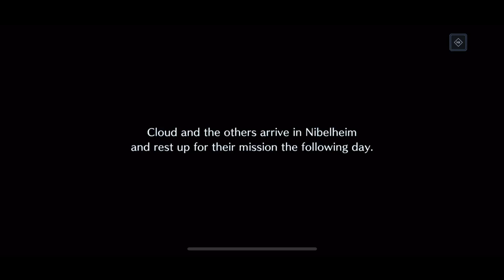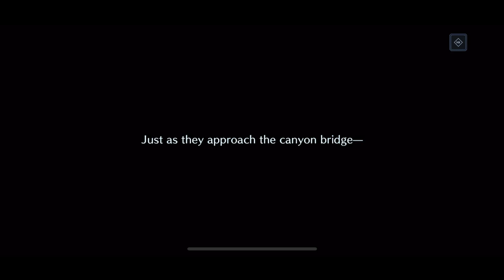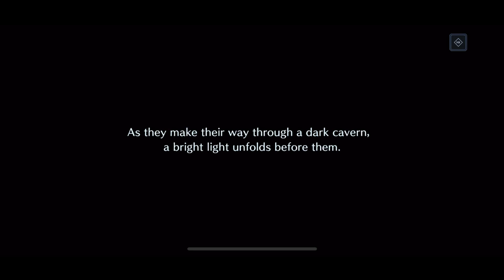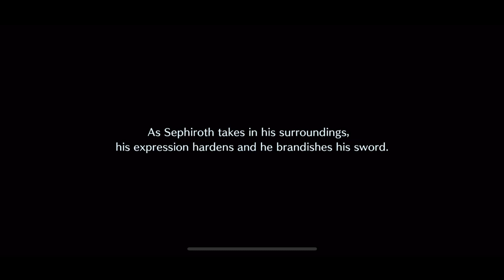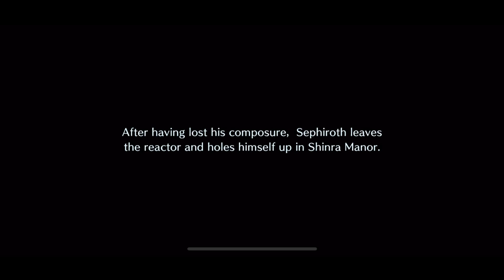FF VII Ever Crisis Event Story: Fall of a Hero - Prologue (FF VII REBIRTH Collab Event)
0:00 FF VII REBIRTH Collab Title Screen

0:30 Fall of a Hero - Prologue

0:35 Overview

0:56 Alongside a Hero

4:03 vs Red Dragon

6:00 The Best Guide in Town

8:53 Path to the Mako Reactor

11:50 The Mako Spring

14:43 To Be a Hero

15:30 vs Materia Guardian

19:32 The Nibel Reactor

21:08 The Jenova Project

22:59 Tragedy at Nibelheim